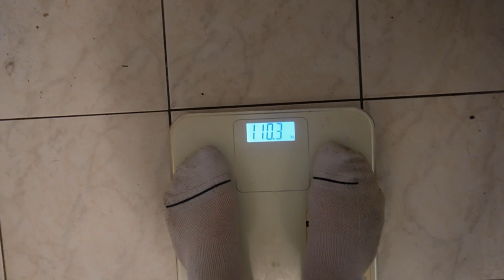End of the bulk #56